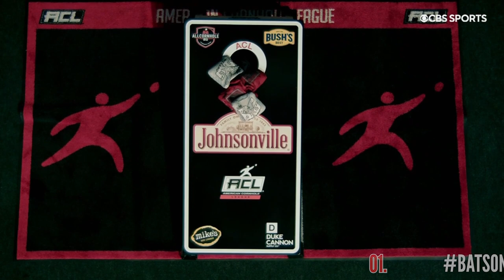VOTE FOR ACL SHOT OF THE YEAR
🚨 CONTEST ALERT 🚨

Voting is now OPEN for ACL Shot of the Year! 🏆🌽🕳

We want to celebrate by giving one lucky winner, plus the player voted to have the best shot of the year, a limited edition Inside Tailgating SHITI Summer Essentials Bundle!

All you have to do is vote for your favorite cornhole shot in the comments section! 🗣️

Cast your vote by commenting on this post with one of the following hashtags associated with your favorite video 👇

BatsonSOTY - Kaleb Batson’s AND1
BelvinSOTY - Kamryn Belvin’s historic airmail
HarbaughSOTY - Devon Harbaugh’s back-to-back shots
GrahamSOTY - Jamie Graham’s push shot
SmithSOTY - Ryan Smith’s airmail drag

Voting ends 8/3 at 11:59pm EST. Winner will be contacted via DM on 8/5. Good luck! 🍀